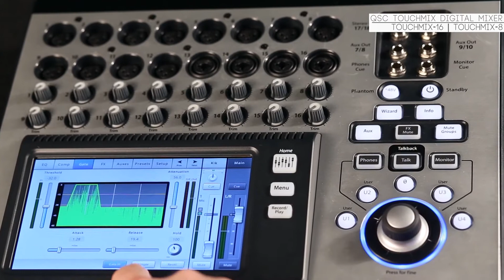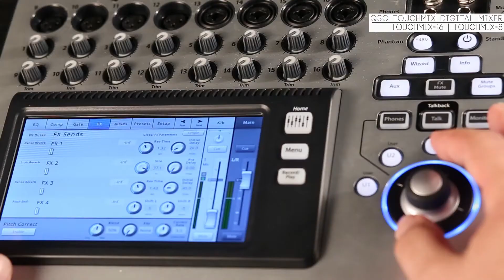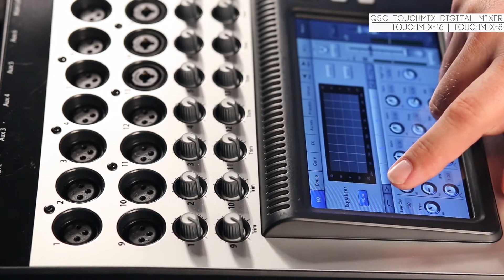QSC TouchMix Compact Digital Mixer Series